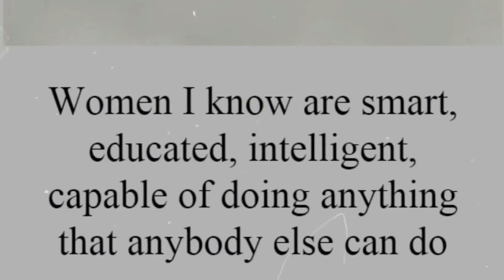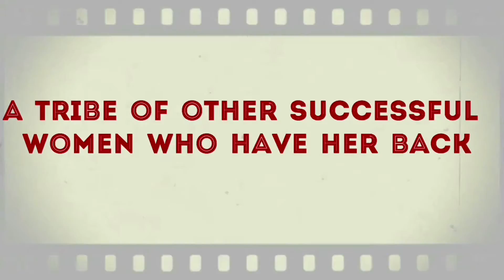What Does It Mean To Be A Woman?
Share your views in the comment section below!
| Fuzia, Empowering Women Through Fusion of Cultures and Ideas